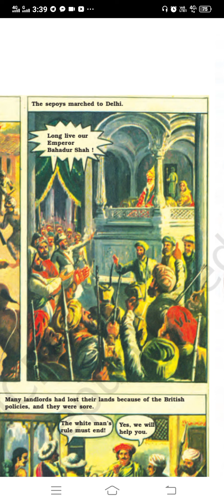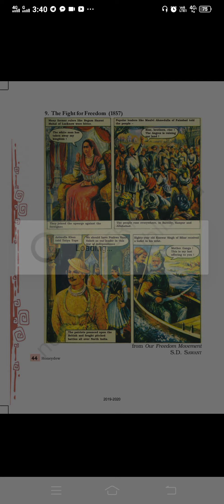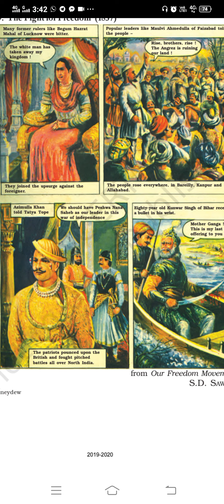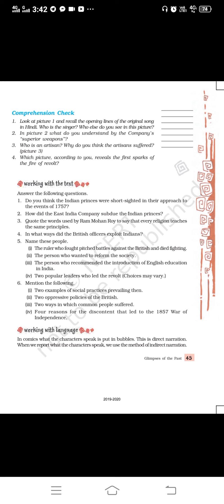Class - 8 Chapter - 3 (ENGLISH) Glimpses of the Past Part - 2